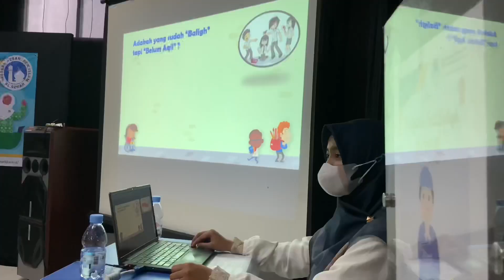Pembinaan Aqil Baligh | ALISO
Pembinaan Aqil Baligh | Be a Religious Student With Stronger Mind and Stronger Body

We're waiting for your coming 😍🖐🏻